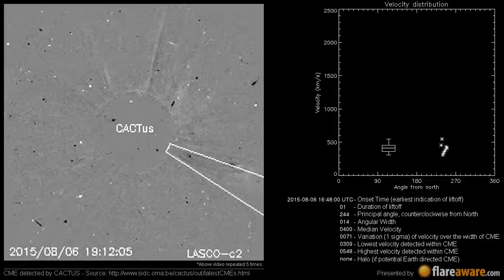A Non Earth directed CME at 2015-08-06 16:48:00 UTC